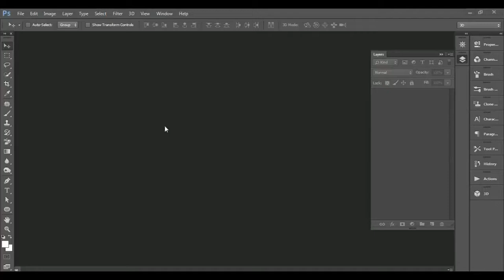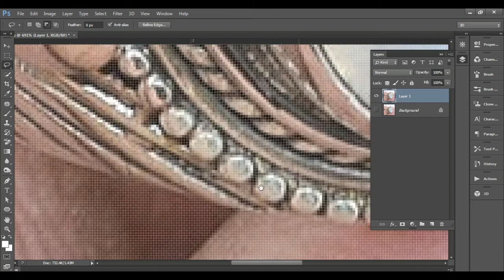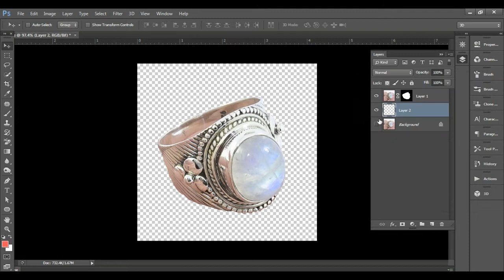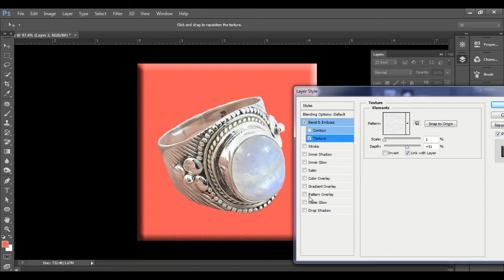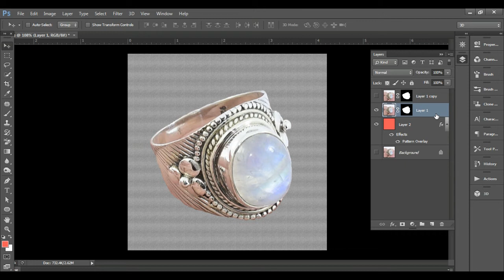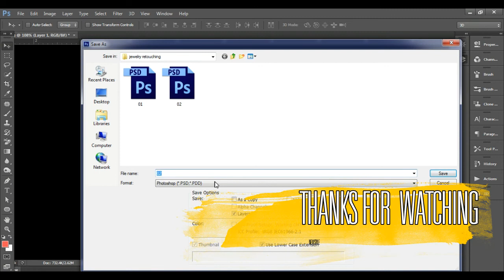How to Remove Jewelry Background in Photoshop 2021 | Jewelry background Remove in Photoshop Beginner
Hello Friends
my Channel Neeraj Singh Creative Design
use Quick selection tool and layer Mask use to remove background unwanted background